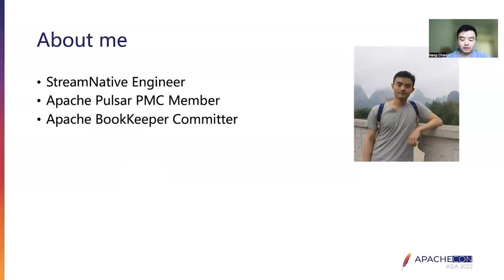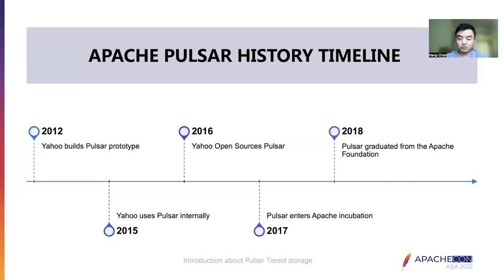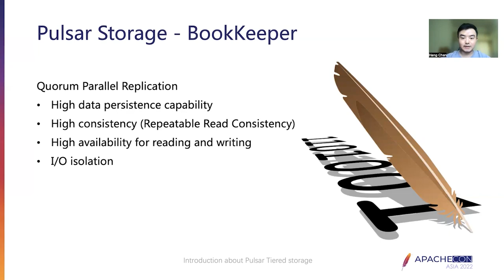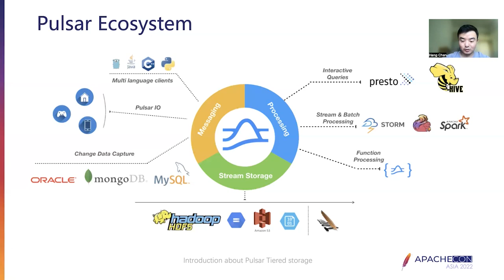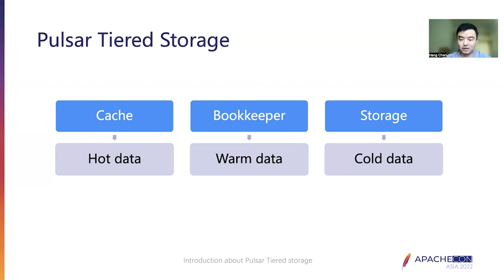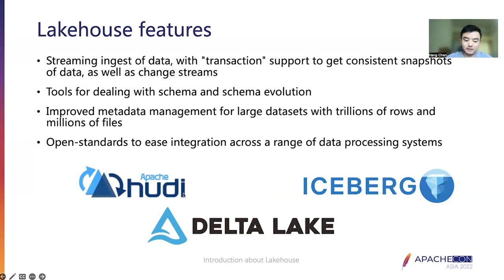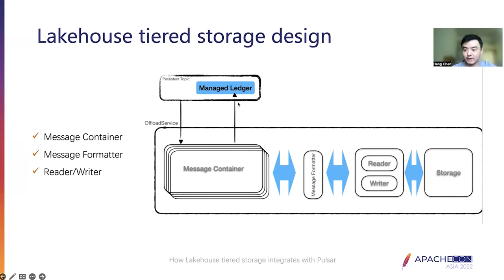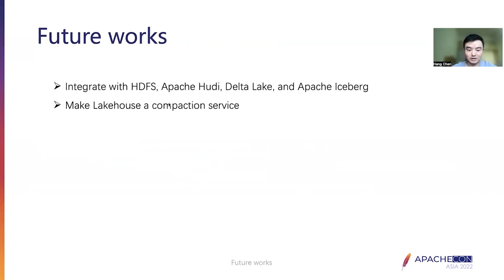Make Apache Pulsar As Lakehouse: Introducing The Lakehouse Tiered Storage Integration For Pulsar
Hang Chen: StreamNative, Engineer, Hang Chen is an engineer from StreamNative, and he is an Apache Pulsar PMC member. He focuses on storage modules for Pulsar, including BookKeeper, tiered storage, and lakehouse.

Apache Pulsar is a message bus to cache data and decouples between different systems. To support long-term topic data storage, we introduced tiered storage to offload cold data into tiered storage such as GCS, S3, HDFS, etc. However, current offloaded data is organized by Pulsar and is not open-format, which is a raw data format; only Pulsar can access the data. It is hard to integrate with other significant data components, such as Presto, Flink SQL, and Spark SQL.
To solve the problems we faced, we introduced Lakehouse storage lib to manage offload data and integrate with the current topic cold data offload mechanism. With Lakehouse storage lib support, we can use all features provided by Lakehouse, such as transaction support, Schema enforcement, governance, and BI support.
We will read data from BookKeeper or tiered storage according to data location for streaming data reading. Due to Lakehouse’s open storage format, we can support all kinds of ecosystems sustained by Lakehouse to read data.
To support streaming offload and make the offloading mechanism more scalable, we introduce an offload by reader mechanism to read data from the topic and write into tiered storage.
Moreover, we also can provide a compaction service backend by offloader and act the topic as a table. Each update operation for a key is transformed as an upsert action to the table.